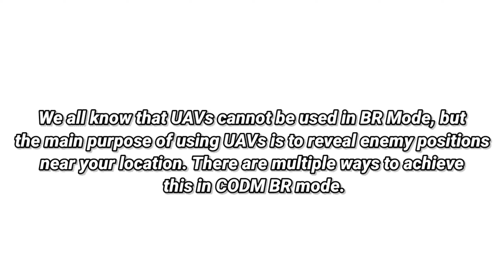6 Way To Use UAV In CODM BattleRoyale | Codm Tips And Tricks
6 Way To Use UAV In CODM BattleRoyale | Codm Tips And Tricks

Codm Anniversary
Codmobile Tips And Tricks
Codm Battleroyale Tips

Time Stamps -
Intro - 00:00
W1 - 00:11
W2 - 00:32
W3 - 01:22
W4 - 02:05
W5 - 02:32
W6 - 03:06
Short Gameplay - 03:47